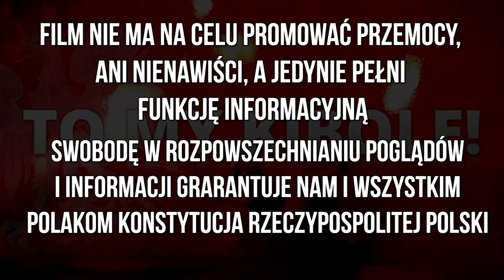Doping podczas derbowego spotkania ROW Rybnik - Ruch Chorzów 10/10/2020